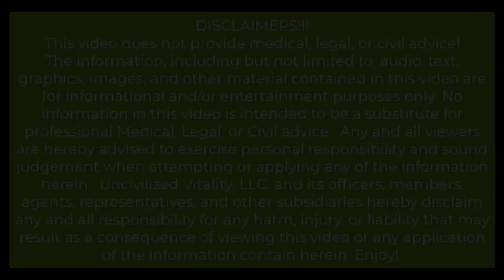"Hike It Baby": An Uncivilized Book Review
Another awesome book recommendation from the Uncivilized Community!

Hike It Baby: 100 Awesome Outdoor Adventures with Babies and Toddlers
New parents and parents of toddlers face unique challenges when it comes to planning outdoor trips. “Family-friendly trail” is often a misleading phrase, and doesn’t take young children under the age of 5 into consideration, whose safety and comfort require a different perspective. The unpredictable nature of little ones leads many parents to put their adventure dreams on the back burner, missing out on years of meaningful experiences as a family.

Check it out and then head right back to Amazon for your copy of Dr. Morey's book Uncivilized Vitality, Looking Back To Move Forward: vol. I the Five Vital Paths to find the answers and antidotes to prevent your being civilized to death!
Comment before the end of NOVEMBER 2024 and share the video, you may be the lucky winner of the "Hike it Baby" book!